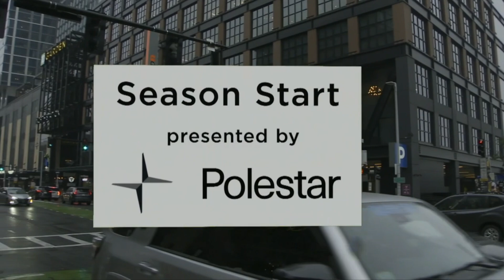Boston Bruins TV Intro (2025)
All credits to NESN